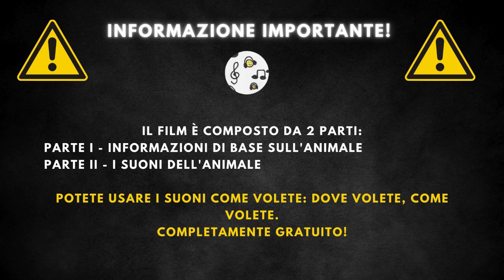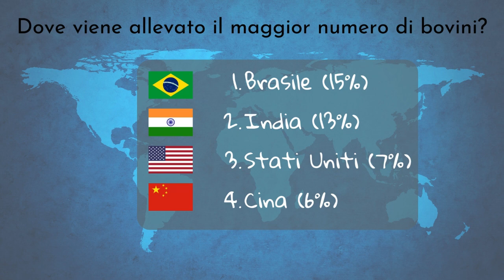Verso della mucca + descrizione 🐄 Il suono della mucca, la mucca il verso🐄 🔈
Suono Mucca | Mucca Suono | Verso Della Mucca | Verso Mucca | Il Verso Della Mucca | Mucca Verso | Il Suono Della Mucca | La Mucca Il Verso | Mucca

00:00 Iscrizione
00:20 Informazioni di base
2:04 Verso della mucca

La mucca è un grande mammifero erbivoro appartenente alla famiglia dei Bovidae, noto principalmente per la produzione di latte, carne e per il lavoro agricolo. Questi animali hanno un ruolo fondamentale nelle società umane da migliaia di anni, essendo stati addomesticati per la prima volta nelle regioni dell'Asia e dell'Europa.

Le mucche hanno dimensioni variabili: la loro lunghezza può andare dai 100 ai 230 cm, con un peso che varia da 400 a 1000 kg. La loro aspettativa di vita media si aggira intorno ai 25 anni. Questi animali presentano un'ampia varietà di colori e modelli nel manto, che può essere nero, marrone, bianco o una combinazione di questi.

Le mucche si alimentano principalmente di erba, ma la loro dieta può includere anche siano, cereali e altri vegetali, a seconda della disponibilità. Sono ruminanti, il che significa che hanno un processo digestivo complesso che permette loro di scomporre la cellulosa presente nelle piante. Nonostante la loro grande taglia, le mucche possono cadere preda di grandi predatori come lupi e grandi felini in alcune parti del mondo, sebbene l'uomo rimanga il principale predatore attraverso l'allevamento e la macellazione.

Le mucche sono diffuse in tutto il mondo e sono allevate in una varietà di ambienti, dalle regioni temperate alle zone tropicali. Tipicamente, vivono in ambienti controllati dall'uomo come stalle, campi e pascoli, dove possono essere trovate in grandi gruppi. L'adattabilità e l'importanza economica delle mucche hanno portato alla loro diffusione globale, con una presenza significativa in quasi ogni paese.

Le mucche hanno una visione quasi a 360 gradi grazie alla posizione dei loro occhi.
Possono riconoscere più di 100 membri del loro branco e formare strette amicizie.
Le mucche non possono vedere il rosso; per loro, è solo un altro colore grigio.
Hanno quattro stomaci per digerire l'erba che mangiano.
Possono produrre circa 200.000 bicchieri di latte nella loro vita.
Comunicano attraverso diversi suoni per esprimere dolore, fame o contentezza.